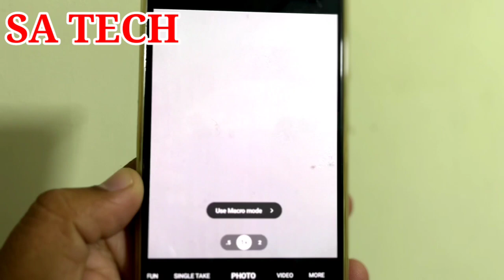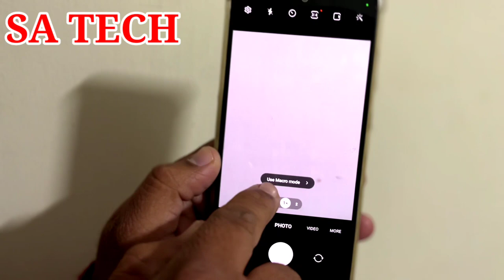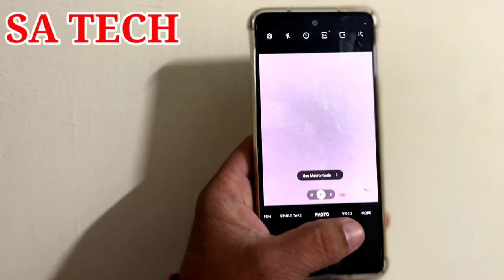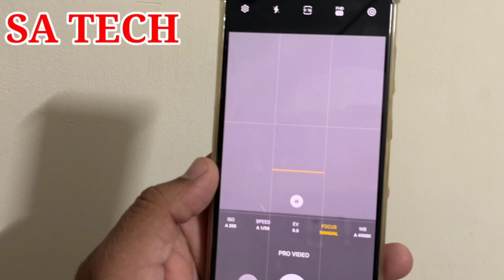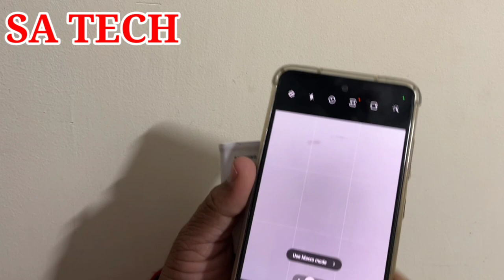One Ui 4.0 Camera New Features,Samsung A52S 5G Camera New Features 2022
In this Video I Describe About Samsung One ui 4.0 Camera New Features